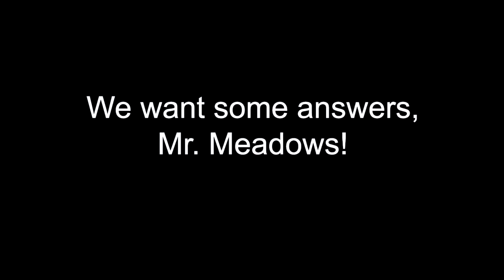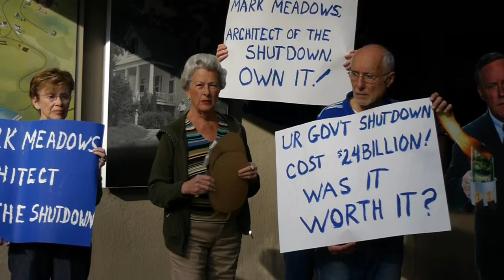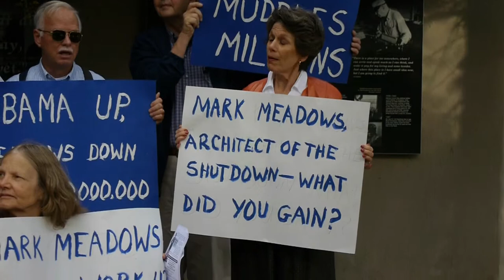Mark Meadows Demonstration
A group of people upset by North Carolina Representative Mark Meadows having initiated the recent harmful government shutdown, shows their dismay at the Carl Sandburg House in Flat Rock, North Carolina